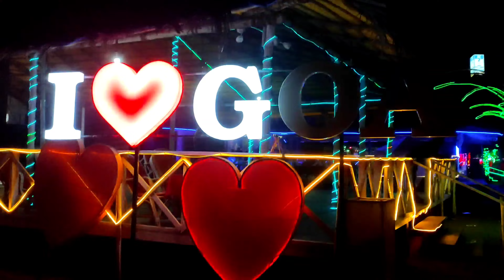DON'T VISIT GOA NOW: Arambol Beach, Goa Day 1